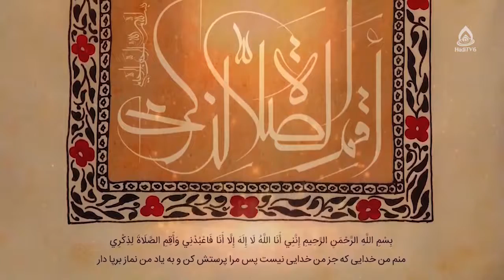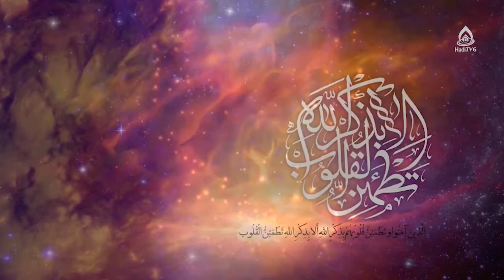راهکارهای تربیت فرزندانی شاد، داکتر محدثه رضایی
کارشناس: داکتر محدثه رضایی
موضوع: مهارت شاد زیستن
مجری: حسنات بیانی